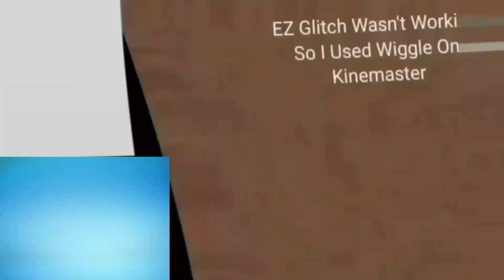Klasky Csupo Wiggle Major Powers (12 Powers)